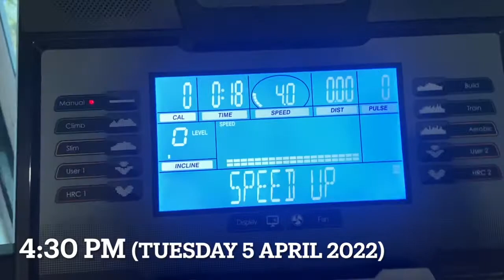City of Dreams Vlog23 : Monday Blues 🥺 Tuesday Darker Blues 😭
Hello Preshious People 🌸
After a no breather Sunday tune in to watch how both my Monday and Tuesday went in this vlog !

Tune in to watch my day ❤️

Editing software : iMovies and Wondershare Filmora9
Shot on : iPhone 11
*** ACTING BOOKS I RECOMMEND ***
1. The Actor's Audition Checklist

2. A Dream of Passion: The Development of the Method

3. Acting as a Business, Fifth Edition: Strategies for Success

4. An Actor Prepares by Constantin Stanislavski
- My Life in Art by Constantin Stanislavski
- Creating A Role by Constantin Stanislavski

5. The Power of your Subconscious Mind

6. So Good They Cant Ignore You